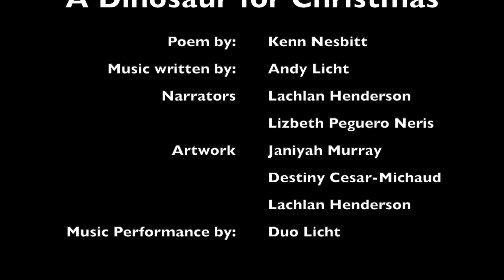A Dinosaur for Christmas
Musical setting of the poem "A Dinosaur for Christmas"

The narrators were selected through Duo Licht's poetry reciting contest

Narrators:     Lachlan Henderson
                       Lizbeth Peguero Neris

Artwork by:  Janiyah Murray
                       Destiny Cesar-Michaud
                       Lachlan Henderson

Music Performance:   Duo Licht - (Lilian-Terri Dahlenburg, viola; Andy Licht, violin)